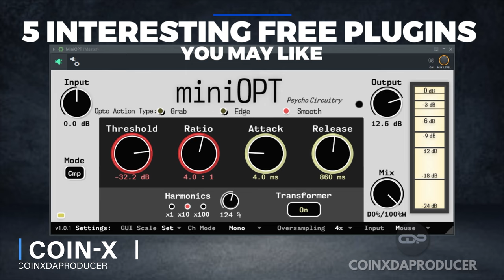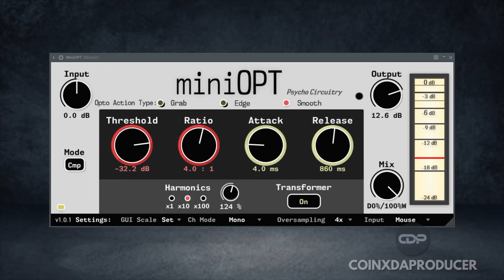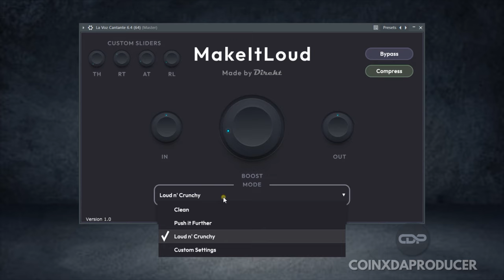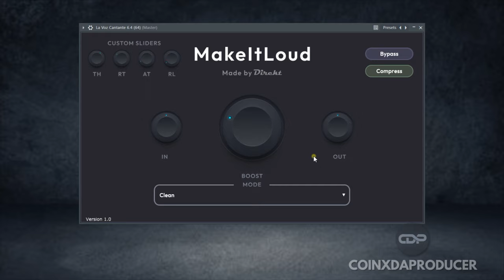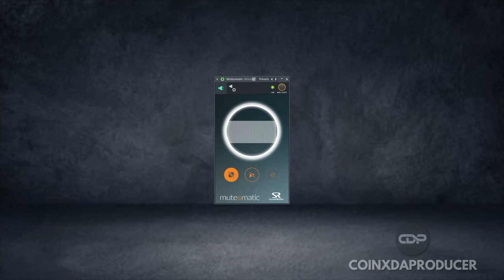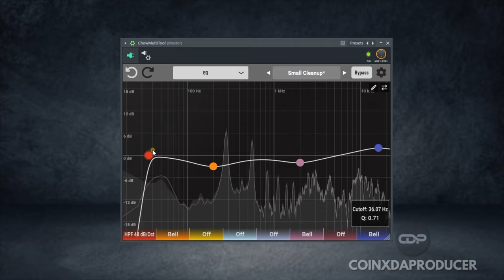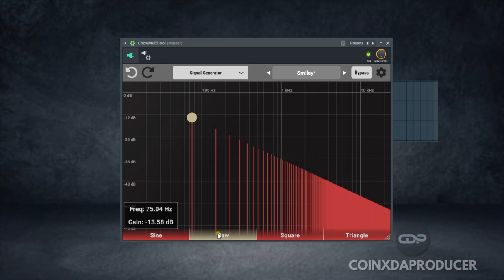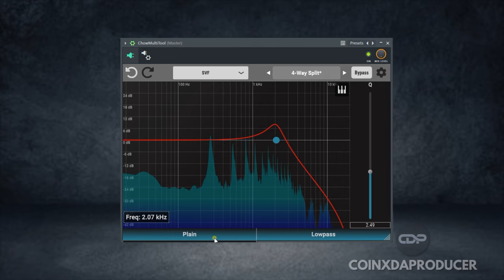5 interesting free plugin picks you may like | make it loud - direkt dsp , miniopt - psycho circuity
5 interesting free plugin picks you may like | make it loud - direkt dsp , miniopt - psycho circuity

TIMESTAMPS:
0:05 - Introduction
0:17 - Mini Opt Compressor by Psycho Circuitry
2:55 - Make It Loud Compressor Plugin by Direct DSP
4:48 - M-Tomatic by Sound Rits
6:13 - Chorus LX by T T
7:55 - Chow Multi2 by Chow DSP

In this video, we will be showcasing 5 interesting and free plugins that you may like to add to your audio production arsenal. Discover the power of Make it Loud by Direkt DSP, Miniopt by Psycho Circuity, Muteomatic by SoundRadix, Tal Chorus-LX by TAL, and Chow Multi Tool by Chowdhury. Whether you're looking to enhance your sound with dynamic processing, optimize your mixes with precision, automate your mute functions, add lush chorus effects, or utilize a versatile multi-tool, these plugins have got you covered. Explore the possibilities and take your music production to the next level with these top 5 free plugin picks. Don't miss out on these valuable tools that can help you sculpt your sound and bring your creative vision to life. Which plugin are you most excited to try out?